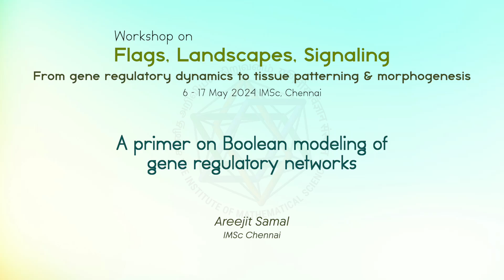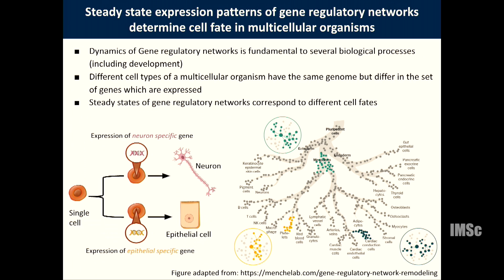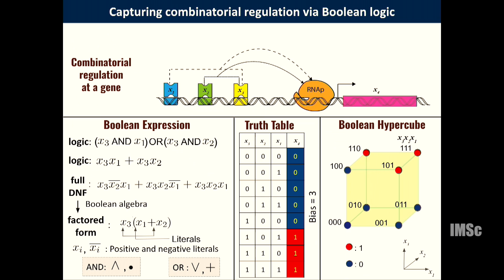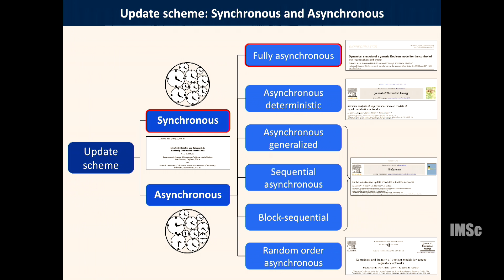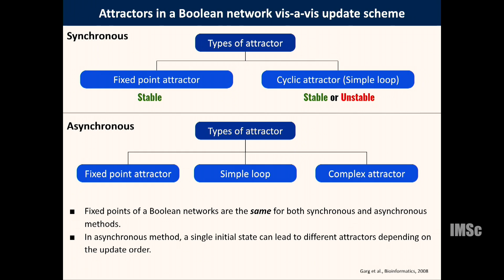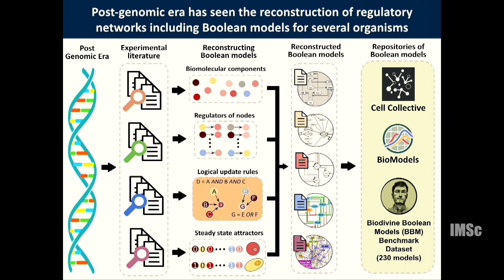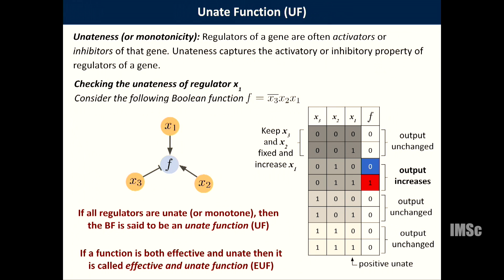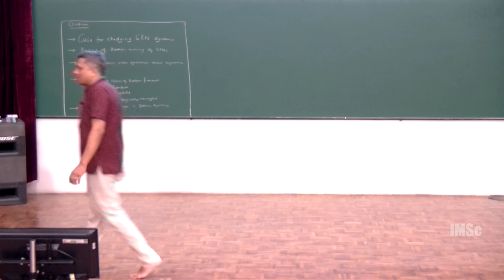A primer on Boolean modeling of gene regulatory networks by Areejit Samal